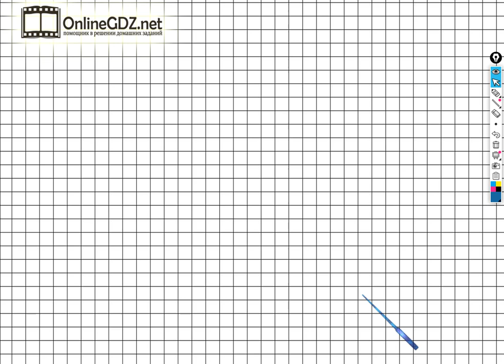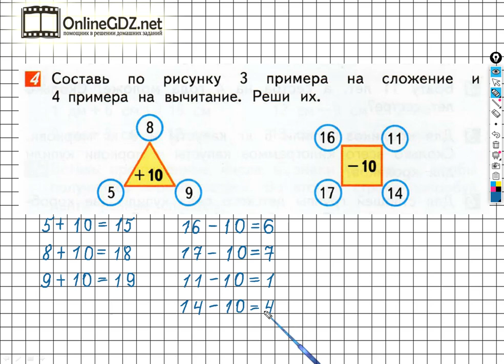Страница 91 Задание №4 - ГДЗ по математике 1 класс (Дорофеев Г.В.) Часть 2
Выполняя задание №4 на странице 91 вам нужно уметь по данному рисунку составлять и решать примеры на сложение и вычитание чисел в пределах 20. Посмотрев наше видео, за 1 – 2 минуты можно выполнить данное задание.